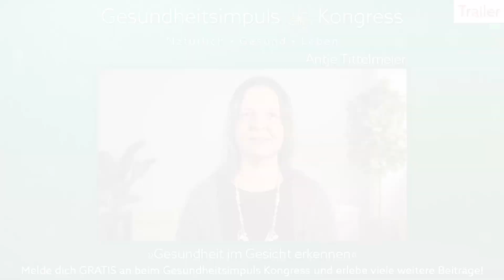Gesundheit im Gesicht erkennen - Svenja Schupp - Einblick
In diesem Gesundheitsimpuls Kongress 2023 Einblick von dem Interview mit Svenja Schupp geht es um das Thema: "Gesundheit im Gesicht erkennen". Wir wünschen Dir ganz viel Freude und neue wertvolle Impulse damit!

Wenn Du das vollständige Interview anschauen möchtest, kannst Du Dich jetzt ganz einfach GRATIS zum Online Gesundheitsimpuls Kongress 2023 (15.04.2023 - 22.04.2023) anmelden. Dort kannst Du Dir neben diesem Beitrag über 30 weitere spannende Kongress-Beiträge zum Thema der Gesundheit anschauen!

Solltest Du dieses Video nach dem Kongress-Zeitraum anschauen, kannst Du Dir im Gesundheitsimpuls Kongress-Paket 2023 diesen sowie alle weiteren Beiträge in voller Länge weiterhin anschauen und sogar als Video & Audio downloaden. Außerdem unterstützt Du mit dem Kauf des Kongress-Pakets auch unsere Arbeit und ermöglichst damit automatisch weitere Projekte. DANKE dafür!

Weiterführende Links zu Svenja Schupp:
Autorin, Heilpraktikerin, Gesichtleserin

▬▬ KOSTENLOSER NEWSLETTER ▬▬
Trage Dich jetzt in den kostenlosen Gesundheitsimpuls-Kongress Newsletter ein! So bleibst Du immer auf dem aktuellen Stand und verpasst keine neuen Informationen und Links zu Beiträgen!